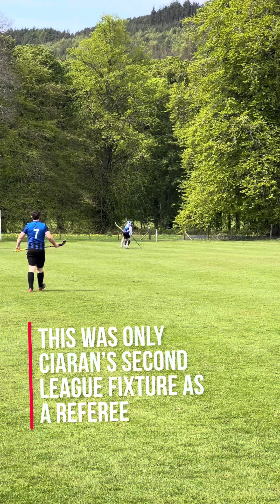Shinty 🏑 Strathglass shinty referee Ciaran Melens talks about reffing Caberfeidh v Lewis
Strathglass shinty referee Ciaran Melens talks about reffing Caberfeidh v Lewis 13.5.23